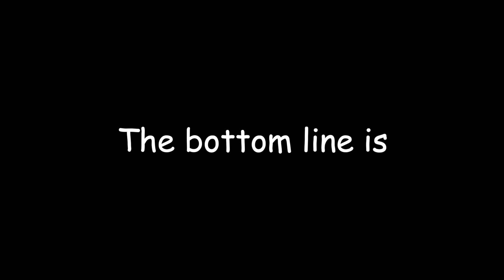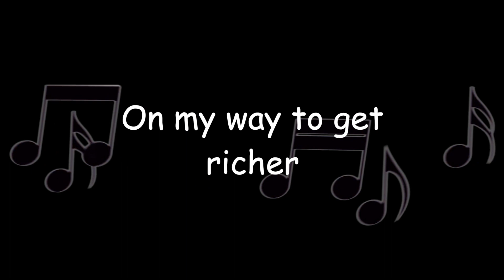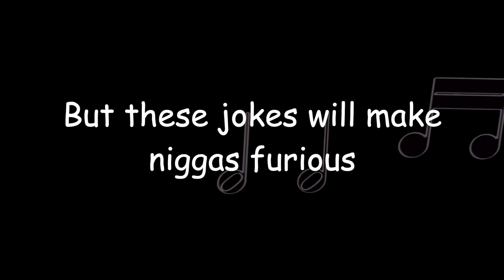Rip Micheals - How To Rob (50 Cent Remix)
Wild ‘N Out cast member Rip Micheals drops the remake to 50 Cent’s classic single “How to Rob.” Rip’s rendition takes shot at some of his personal friends and favorite rappers.